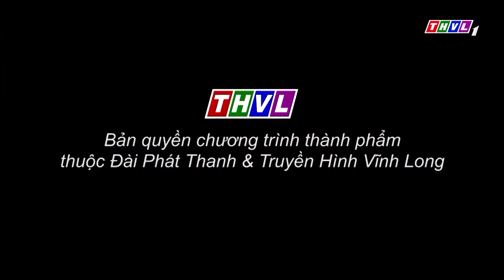Hành trình hương vị - Tập 41: Bánh đúc nhân mặn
Hành trình khám phá kho tàng ẩm thực Việt Nam truyền thống, lắng nghe câu chuyện thú vị về sự khác biệt trong văn hóa của từng địa phương, chia sẻ bí quyết nấu ăn đến từ các đầu bếp chuyên nghiệp và gặp gỡ những vị khách mời có chung tâm hồn ăn uống. Đón xem chương trình Hành Trình Hương Vị được phát sóng vào lúc 19h40 Chủ Nhật hàng tuần trên kênh THVL1.